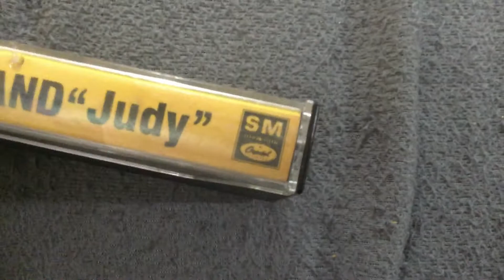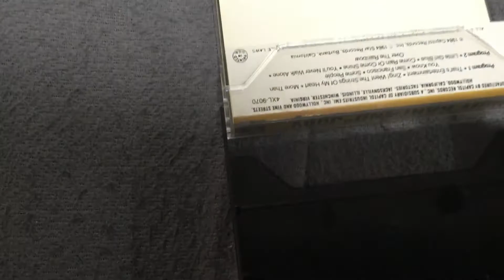Star Records Presents Judy Garland “Judy “ audio cassette from 1984 in August 21,2020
Special Thanks to Capital Records and Judy Garland

SuperSaturn Video Group productions

Own and ran by Tex Saturn